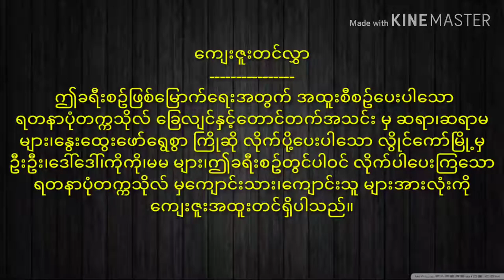Yadanabon University Hiking Trip(Mt.Loi Nan Pha-Kayah)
Yadanabon university hiking trip